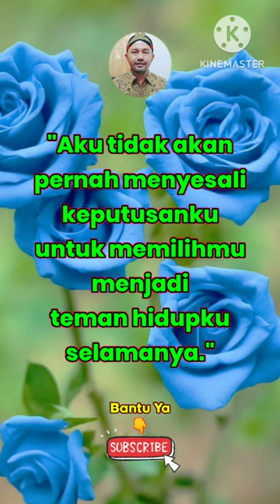Penuh Cinta Dan Menghanyutkan✓ Quotes Romantis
Assalamualaikum

kutipan Kata kata romantis buat istri tercinta sering dicari. Kata-kata romantis tersebut tak jarang sangat dibutuhkan untuk menjaga keharmonisan rumah tangga. Kata-kata suami super romantis buat istri ini juga sebagai bentuk rasa sayang dan perhatian. Tak hanya romantis, kata-kata ini juga mampu membuat istri merasa tersentuh.

dengan cara
Tonton Videonya
Terima Kasih
Wassalamualaikum